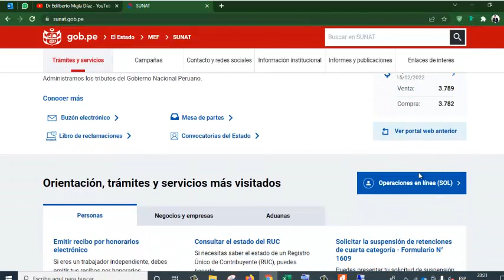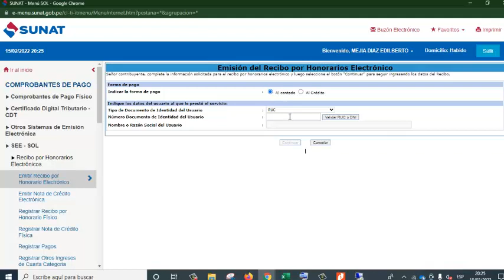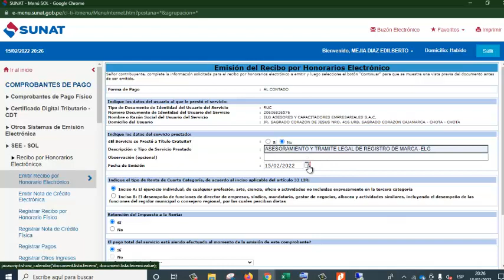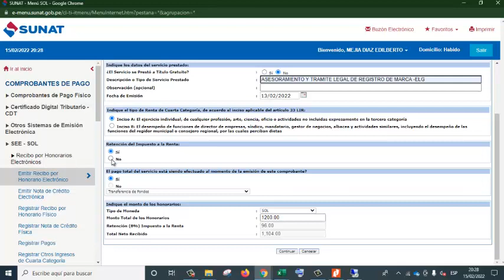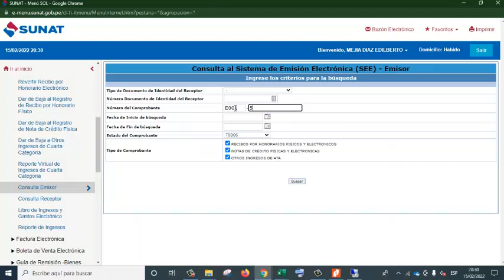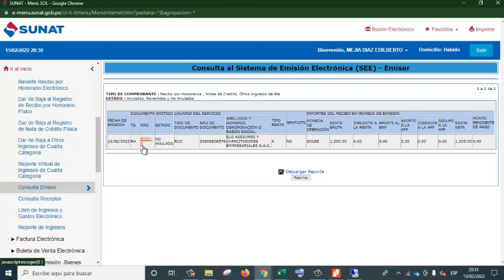Como emitir un Recibo por Honorarios Electrónico 2022